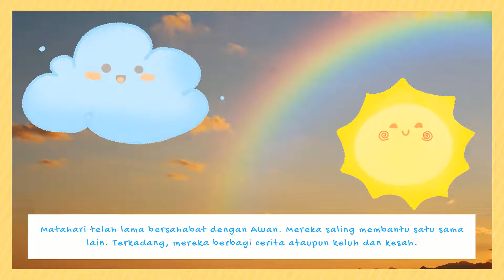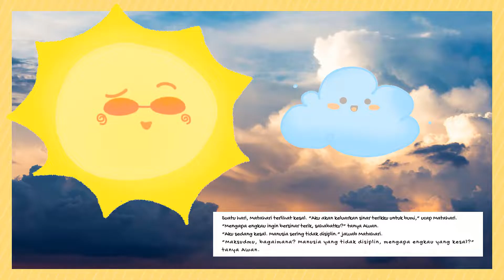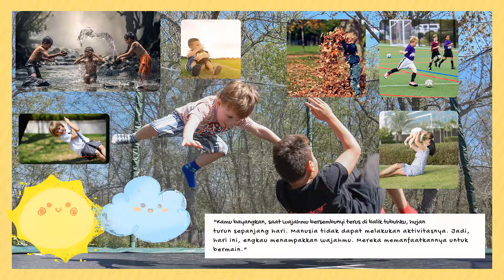Persahabatan Matahari dan Awan | Dongeng Bahasa Indonesia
Media Pembelajaran Kelas 3 Semester 2